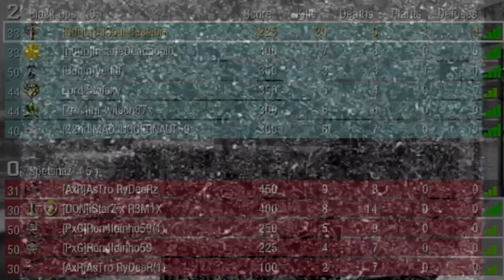FPS 'TV' 'Black Ops' Demolition 'Stockpile' 2-0 (With Commentary) HD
Demolition 'Stockpile' 2-0 (With Commentary)
This is the 1st commentary in my 'Objective' based series
This is the clean, non edited version, gameplay only!
Recorded in HQ HD
XIM3 / XBox 360 / Belkin N52te / G 500